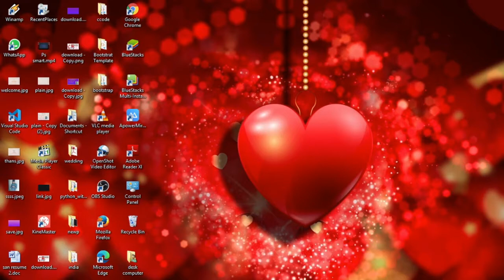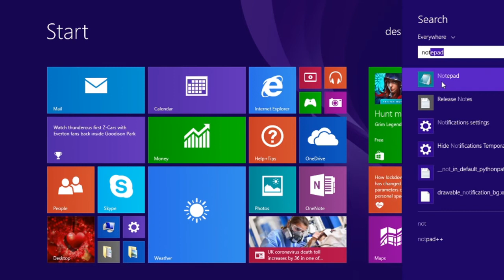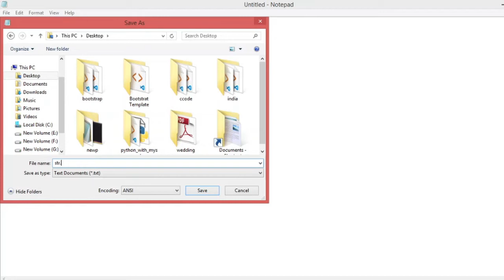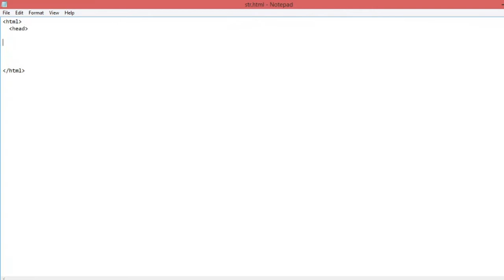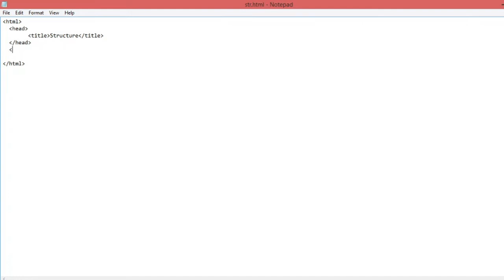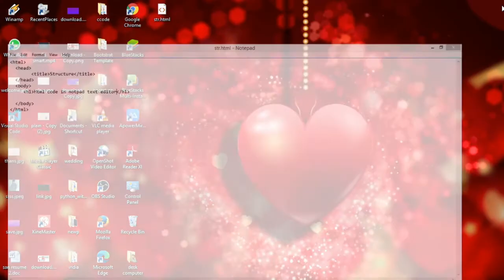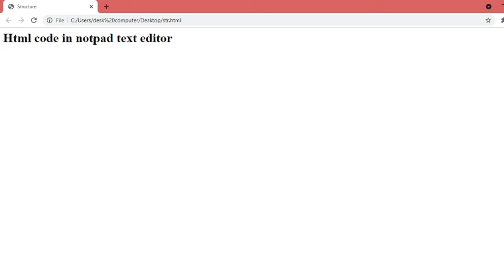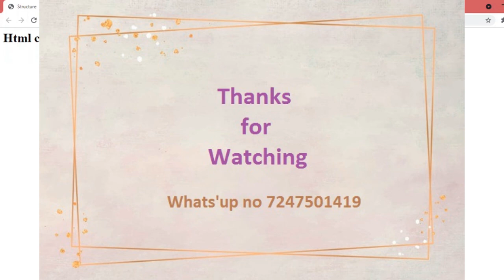Html Structure With Notepad In Hindi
Html Structure structure How to create a Html structure in hindi
Htmlsimple code